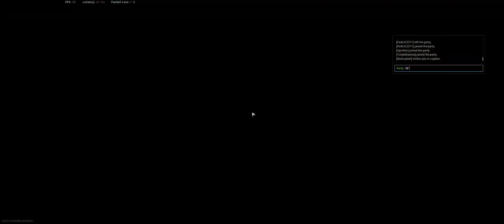Warzone gameplay (2020-12-04) Nice match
Hello! Here I have a video from my gameplay in Warzone!

This time I am playing QUADS with my friends PedroC2311, Sprinter and Tutankhamun.

Make sure you check their channels.